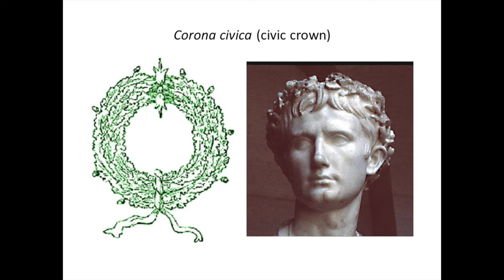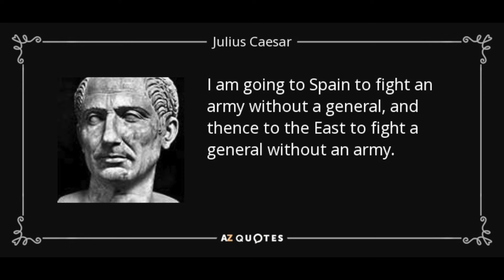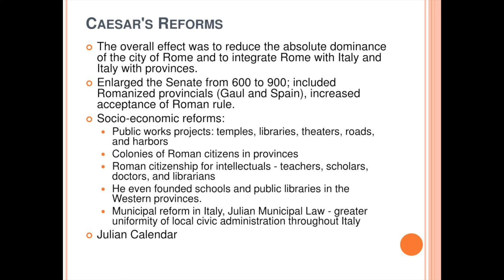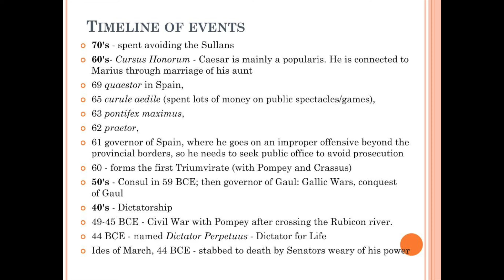The Rise And Fall of Julius Caesar - Explained in 7 Minutes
This video covers a short form version of the rise and fall of one of Rome's most famous leaders, Julius Caesar.

For further info you can find my email under my channel information.